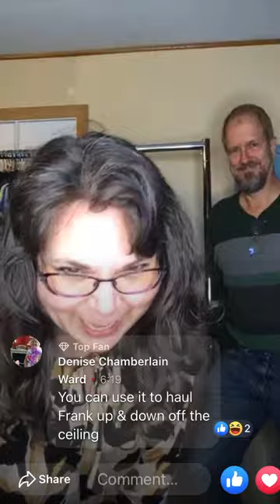The John and Jen Show: Pulleys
Want to join us / lurk some weekday evening? Go here an watch for a LIVE to fire up right at 7 pm (PST):

Also, this video is part of a playlist for the John and Jen Show: